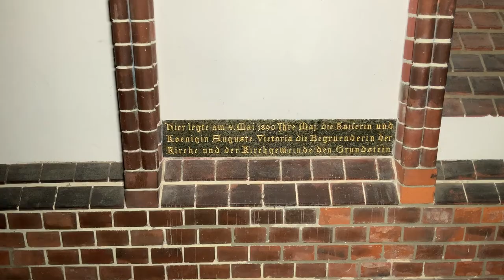Berlin Lichtenberg Erlöserkirche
An einem sonnigen Samstag im Februar besuchte ich erstmals die Lichtenberger Erlöserkirche von 1892 und war überrascht, was für eine schöne Kirche sich zwischen den dicht bebauten Häuserfluchten der Berliner Innenstadt befindet. Die damals noch ungeteilte Firma Alexander Schuke errichtete 1940/43 die dreimanualige Orgel im historisierenden Gehäuse auf Taschenladen mit vollelektrischer Traktur. In jüngerer Vergangenheit erhielt der Spieltisch eine neue Registertechnik mit Setzeranlage.
Die Orgel können Sie auch in „ Fünf Chor(al)praeludien“ sowie in „Johann Sebastian Bach *336“ erleben.
Ich spiele hier (für Einzelsätze Zeiten anklicken):
Jean Adam Guilain (um 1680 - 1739)
Suite du second ton
01:08 Prélude
02:56 Tierce en taille
05:38 Duo
07:05 Basse de Trompette
08:16 Trio de Flûtes
10:30 Dialogue
12:45 Petit plein Jeu

Disposition der Orgel von Alexander Schuke 1940

I Rückpositiv C-g3
Singend Gedackt 8´
Praestant 4´
Blockflöte 4´
Principal 2´
Sesquialter 2f. 1 1/3´ (rep. c°)
Glöckleinton 2f 1´
Cymbel 3f.
Krummhorn 8´
Tremulant
I16´
I4´

II Hauptwerk C-g3
Quintadena 16´
Principal 8´
Rohrflöte 8´
Oktave 4´
Gemshorn 4´
Quinte 2 2/3´
Superoktave 2´
Waldflöte 2´
Sifflöte 1´
Cornett 3f. 2 2/3´ ab g°
Mixtur 5f. 1 1/3´
Trompete 8´
I-II
III-II
II16´
II4´

III Oberwerk (Sw) C-g3
Gedackt 8´
Quintatön 8´
Principal 4´
Rohrflöte 4´
Nassat 2 2/3´
Nachthorn 2´
Quinte 1 1/3´
Terzcymbel 3f. 1/4´
Mixtur 4f. 1´
Fagott 16´
Vox humana 8´
Tremulant
III16´
III4´

Pedal C-f1
Principal 16´
Subbass 16´
Oktave 8´
Oktave 4´
Bassflöte 4´
Flöte 2´
Mixtur 4f.
Posaune 16´
Trompete 8´
Krummhorn 8´ (Tr. I)
I-P
II-P
III-P

Vollelektrische Taschenlade
Oktavkoppeln koppeln durch
Tutti, Walze, Sequenzer und Normalkoppeln als Tritte
Setzeranlage, Sequenzer, Digitalanzeigen Walze und Sw